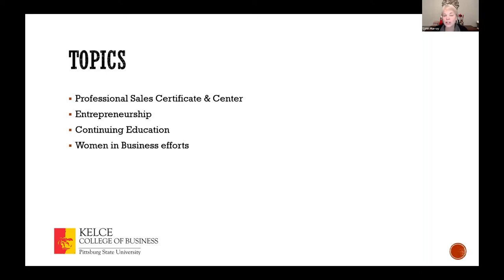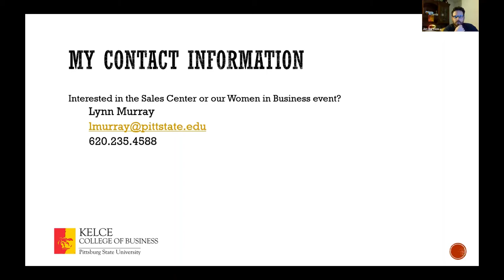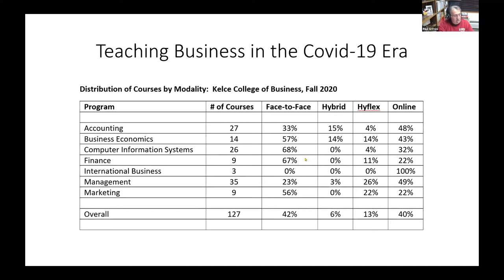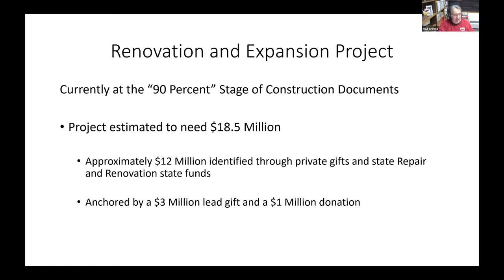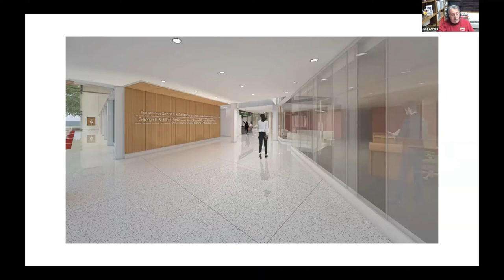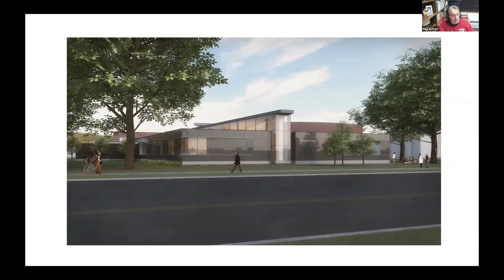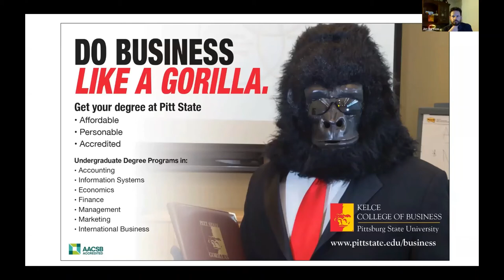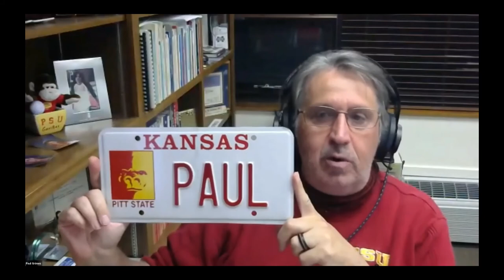Pittsburg State University Virtual Gorilla Gathering with College of Business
Pittsburg State Alumni & Constituent Relations hosted a Virtual Gorilla Gathering with Automotive Technology. Learn about exciting updates from the department from our special guests:

Dr. Paul Grimes, Dean of College of Business and Professor
Dr. Lynn Murray, Director of Outreach & Business Engagement and Associate Professor

pittstate.edu/business
pittstate.edu/alumni